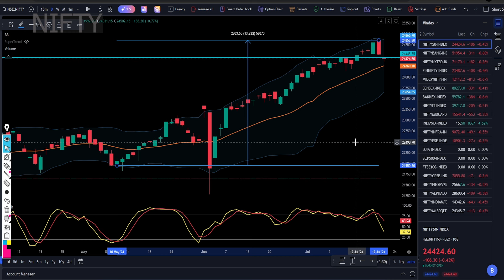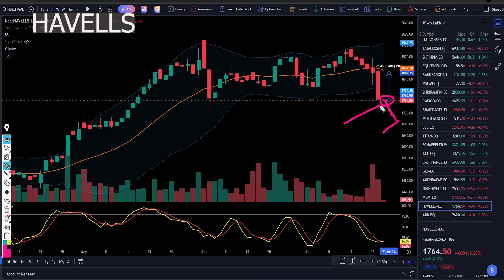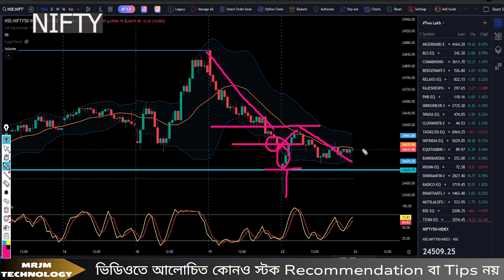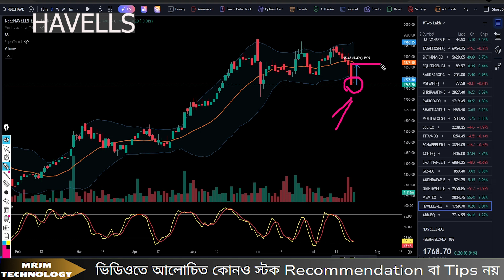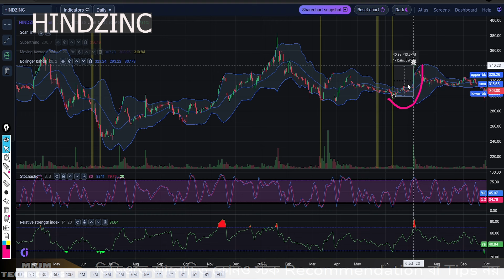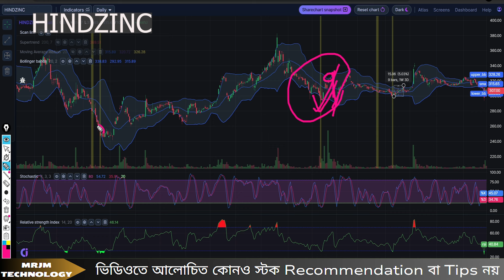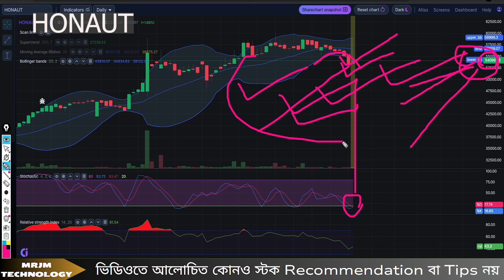📈আগামীকাল এই দুটো স্টকেএন্ট্রি করার সুবর্ণ সুযোগ 🔥Swing Trading | Stock Market | MRJM Tech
🔍 What You'll Learn: 📈আগামীকাল এই দুটো স্টকেএন্ট্রি করার সুবর্ণ সুযোগ 🔥Swing Trading | Stock Market | MRJM Tech

1️⃣ Understanding Swing Trading: Get a solid grasp of the fundamentals of swing trading, including the key principles that set it apart from other trading styles.

2️⃣ Identifying Swing Trading Opportunities: Learn how to spot potential swing trade setups using technical analysis, chart patterns, and key indicators.

3️⃣ Risk Management Techniques: Discover crucial risk management strategies to protect your capital and optimize your trading performance.

4️⃣ Entry and Exit Points: Gain insights into pinpointing optimal entry and exit points, maximizing profits, and minimizing losses.

5️⃣ Case Studies and Real Examples: Explore real-life swing trading examples, breaking down successful trades and learning from common pitfalls.

Happy Trading! 🚀📊💹

Stock market
Multibagger Stocks
Stock Market Bangla
Trading Strategy